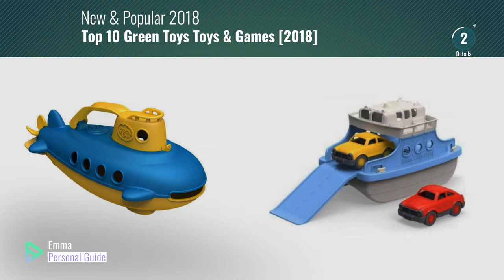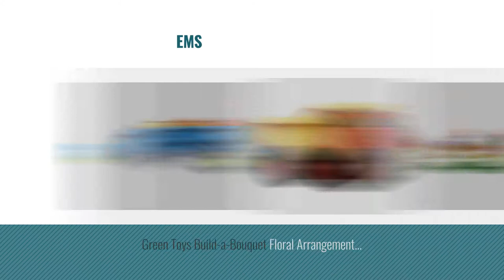Top 10 Green Toys Toys & Games [2018]: Green Toys Ferry Boat with Mini Cars Bathtub Toy, Blue/White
Black Friday / Cyber Monday Green Toys Ferry Boat with Two Toy Cars - Bath and Water Toys by Green Toys

Black Friday / Cyber Monday Green Toys Dump Truck in Yellow and Red - BPA Free, Phthalates Free Play Toys for Gross by Green Toys

Black Friday / Cyber Monday Green Toys Car Carrier Vehicle Set Toy, Blue by Green Toys

Black Friday / Cyber Monday Green Toys Tea Set - BPA Free, Phthalates Free Play Toys for Gross Motor, Fine Skills by Green Toys

Black Friday / Cyber Monday Green Toys Submarine in Yellow & blue - BPA Free, Phthalate Free, Bath Toy with Spinning by Green Toys

Black Friday / Cyber Monday Green Toys Airplane - BPA Free, Phthalates Free, Red Aero Plane for Improving Aeronautical by Green Toys

Black Friday / Cyber Monday Green Toys Fire Truck - BPA Free, Phthalates Free Imaginative Play Toy for Improving Fine by Green Toys